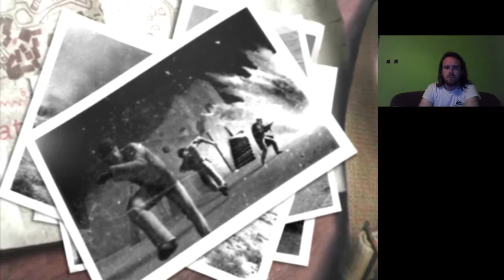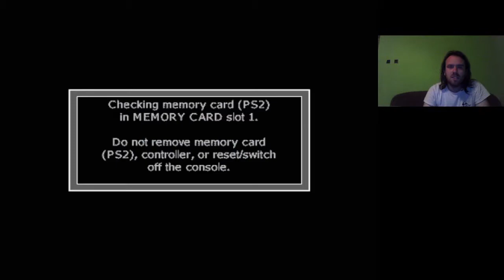Call of Duty: Finest Hour Mission: Matmata Hard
Mission: Matmata